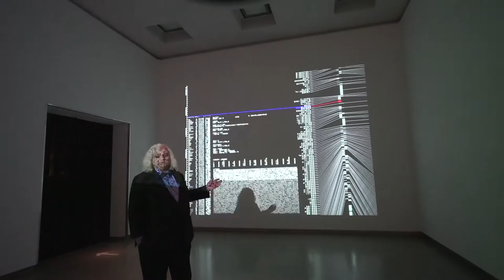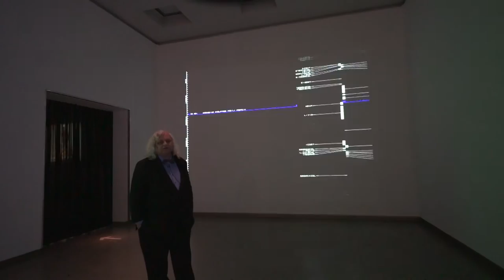Russische Eier - Ostern grenzenlos